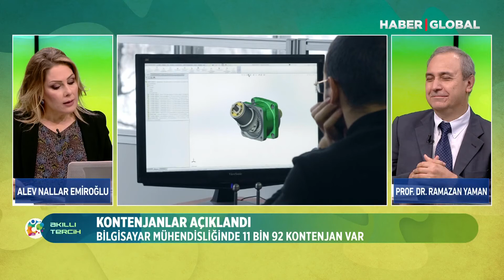Mühendislik kontenjanları düşürüldü, hangi mühendislikte ne kadar kontenjan var?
-Bilgisayar ve yazılım mühendisliğinde talep yüksek.
-YÖK: ''Artık üniversitelerde boş kontenjan istemiyoruz.''

15 yıldır Türkiye’nin en çok dijital içerik üreten ve izlenen eğitim programı Akıllı Tercih, pazar hariç her gün 11.30'da Haber Global'de, 20'de Youtube'da canlı yayında sizlerle!